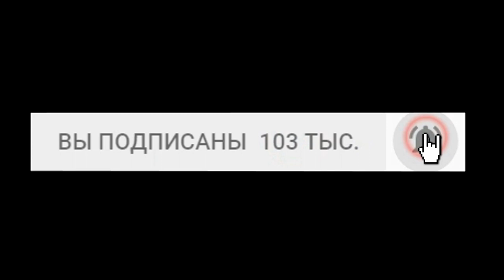ПОГОНЯ ДПС 🔥 ЗА БЫВШИМ ПОЛИЦЕЙСКИМ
18+ Погоня ДПС 🔥 за бывшим полицейским

В Воронеже, в одном из баров, общественниками Дорожный контроль, был выявлен пьяный водитель. Мы начали движение за пьяным водителем и сообщили в дежурную часть ГИБДД. В процессе движения водитель понял, что мы едем за ним и организовалась погоня. Через некоторое время к погоне присоединился экипаж ДПС. В результате чего пьяный водитель был задержан и оформлен за пьяное вождение, а именно за отказ от медицинского освидетельствования по части 1 статьи 12.26 КоАП РФ. Водителем оказался бывший сотрудник полиции, который служил в ППС. Сейчас работает в такси.

Вадим Серов выражает благодарность дежурному и экипажу ДПС за слаженность действий и оперативность.